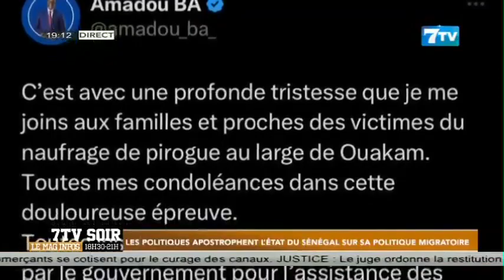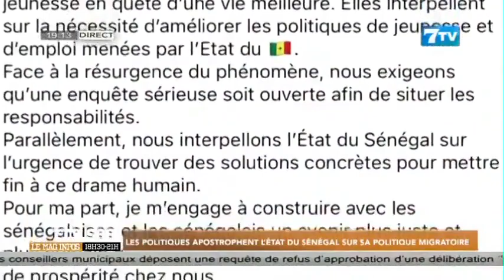Les politiques apostrophent l'Etat du Sénégal sur sa politique migratoire